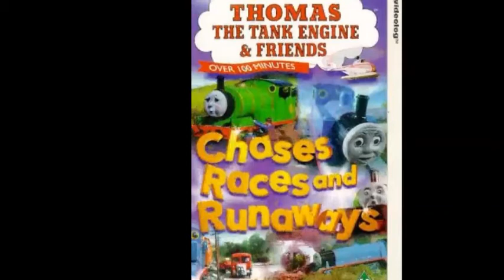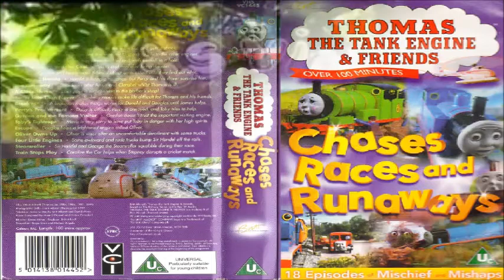My Entry for RTB Productions' 100 Subscribers Contest (SamTheThomasFan1)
here's my entry, rtb productions.